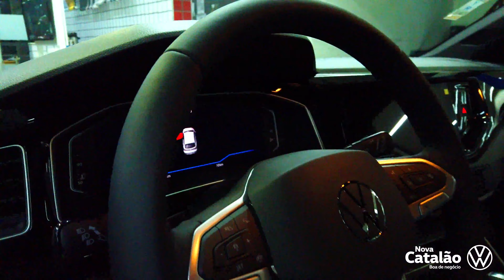Rapidinha em 4K no VW Nivus Highline Branco 2021 - Nova Catalão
Olá, seja bem vindo ao canal Carro Novo Volkswagen em Belo Horizonte, e ai Pensou em comprar um Volkswagen Zero ?

O lugar certo é a Nova Catalão Volkswagen, segue os dados de contato dessa que é umas das mais tradicionais e confiáveis concessionarias de Belo Horizonte.

Hoje vamos dar uma rapidinha no Volkswagen Nivus versão Highline na cor branco puro ano 2021.

Gerente de vendas: Dione Silva.

Aguardo vocês, quando entrarem em contato não esqueça de dizer que foi através do canal do Youtube.